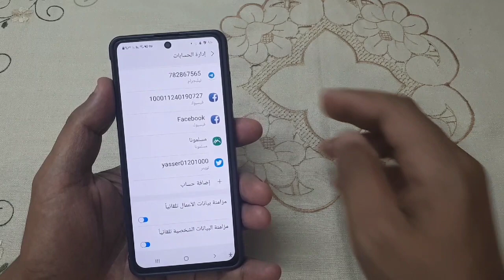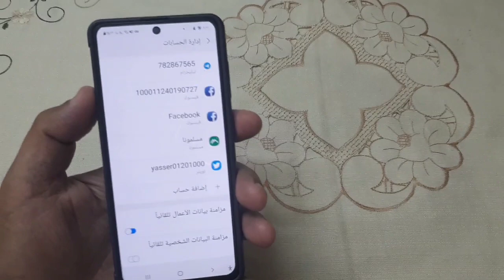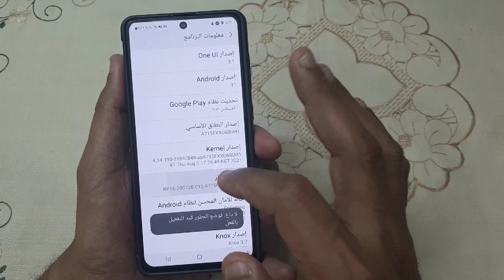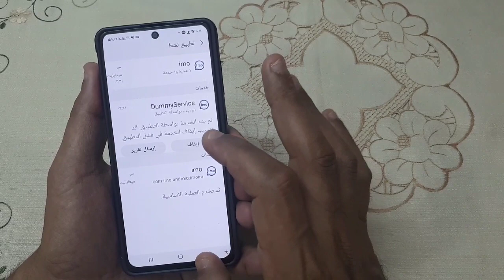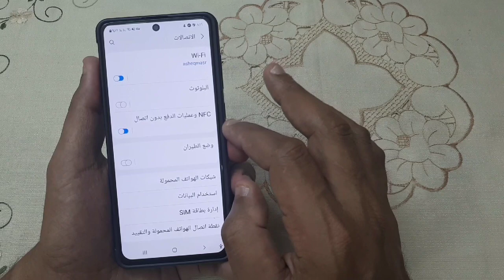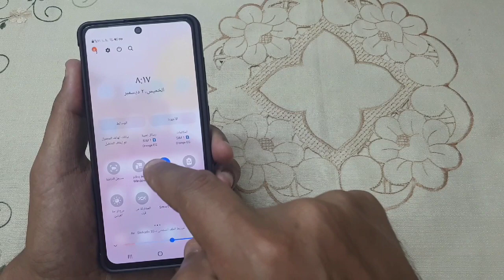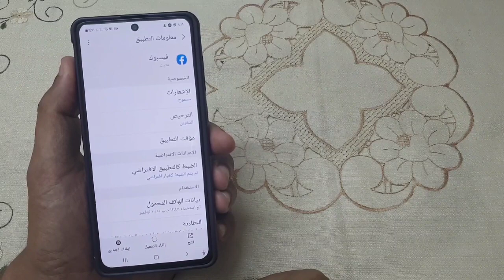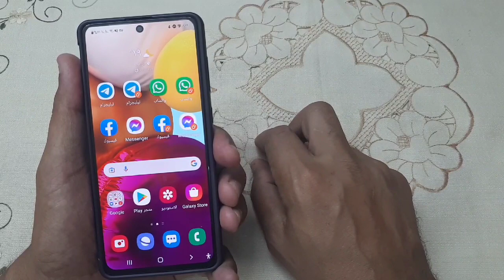حيله سريه تجعل بطارية هاتفك تدوم لاكثر من اسبوع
شحن الهاتف
بطارية الهاتف
خدع
اسرار
حيل واسرار الاندرويد
شحن البطارية
الحفاظ على بطارية
طريقة شحن الهاتف
افضل الطرق للحفاظ على بطارية الهاتف
اطالة عمر البطارية
بطارية الهاتف الجديد
زيادة عمر البطارية
الحفاظ على بطارية الهاتف
كيفية المحافظه على البطارية
كيفية الحفاظ على بطارية الهاتف من التلف
مدة شحن الهاتف
بطارية الهاتف تفرغ بسرعة
إطالة عمر البطارية
الطريقة الصحيحة لشحن الهاتف
شحن بطارية الهاتف